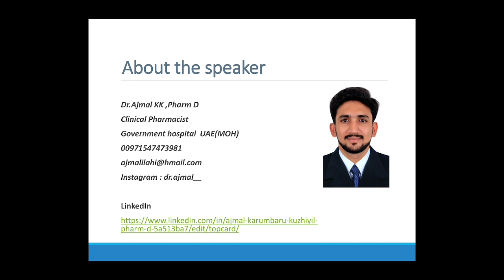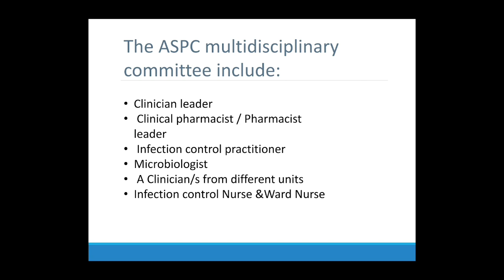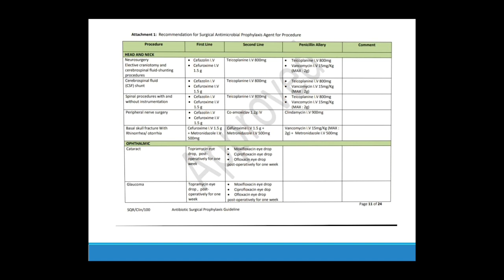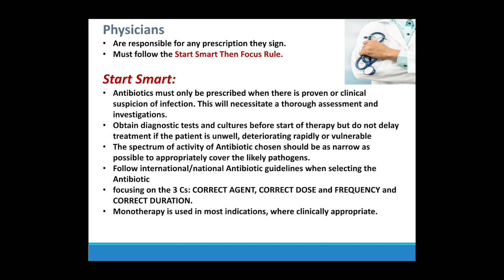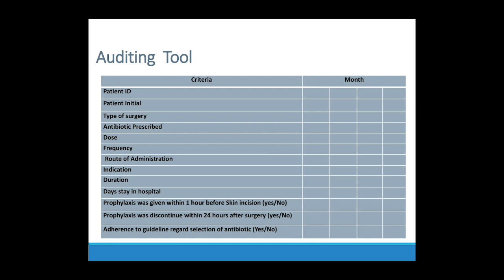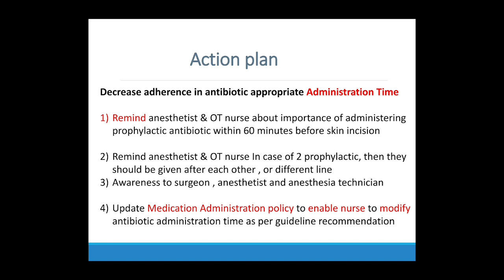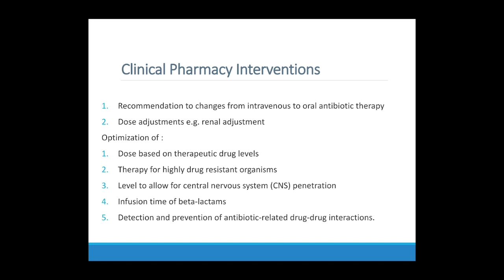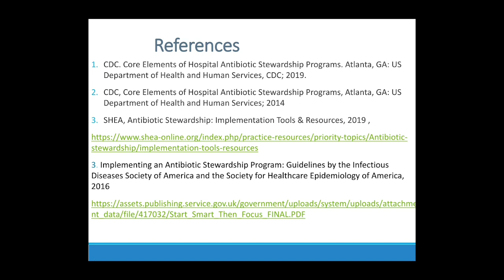Medicine Assist|| PRE RECORDED WEBINAR || Antimicrobial Stewardship Program - A Practical Experience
Fourth session of the webinar is about The Antibiotic Stewardship Progamme
This session is handled by Dr Ajmal KK ( Clinical  Pharmacist, Saqr Hospital, Ministry of Health, RAK, UAE)

WATCH 1st, 2nd and 3 session before watching the current video

Any doubt regarding the topic or any medicine can be asked through Whatsapp .